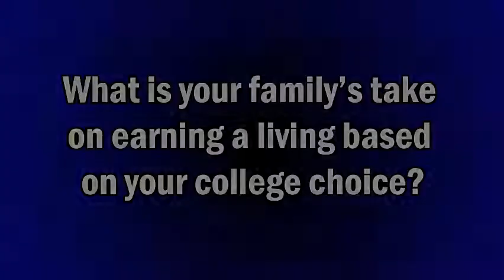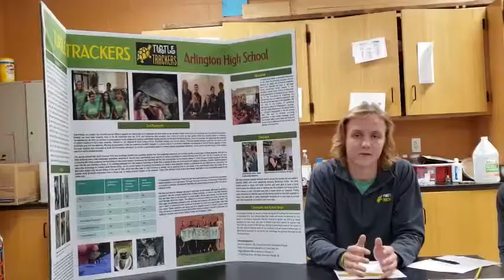What is your family's take on earning a living after your college decision?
In this series, the Arlington High School Turtle trackers talk with HV Parent about their take on family and expectations leading up to college.